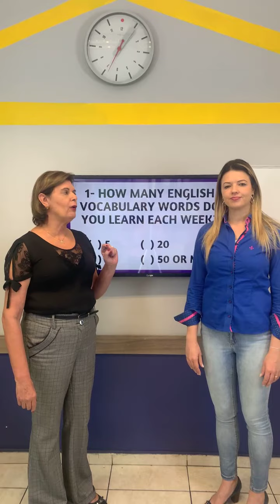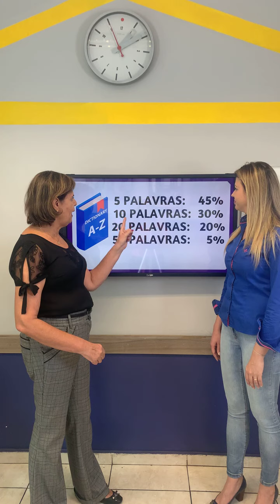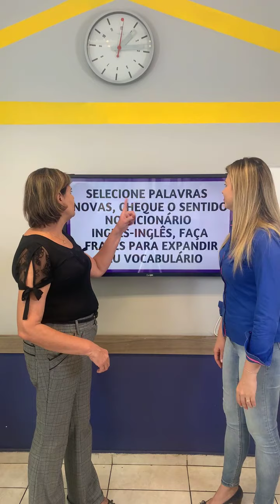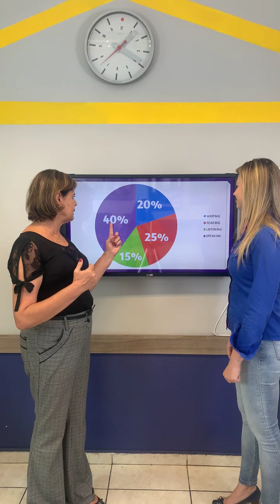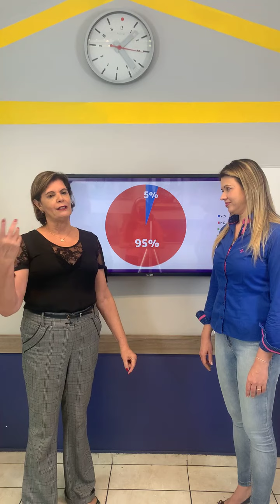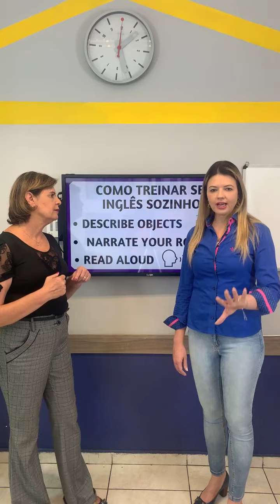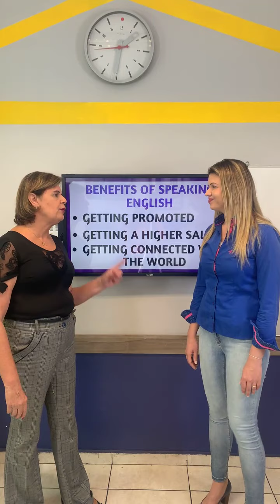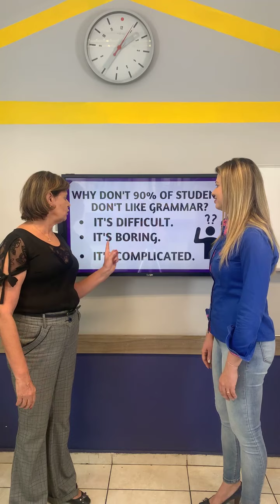Hábitos de estudos🤓!!!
Amores!!! Quais são seus hábitos de estudos? Nesta live, demos várias dicas preciosas para você chegar à fluência 🇺🇸! Estamos juntos❤️!